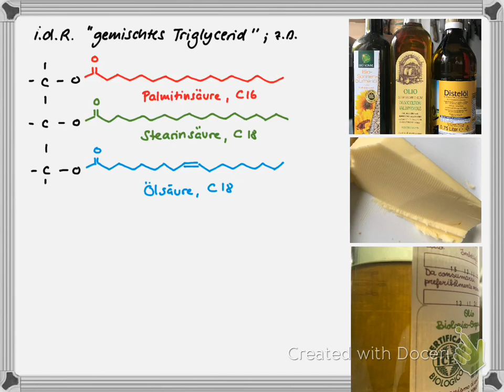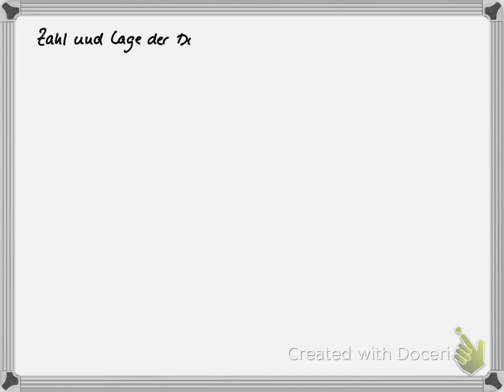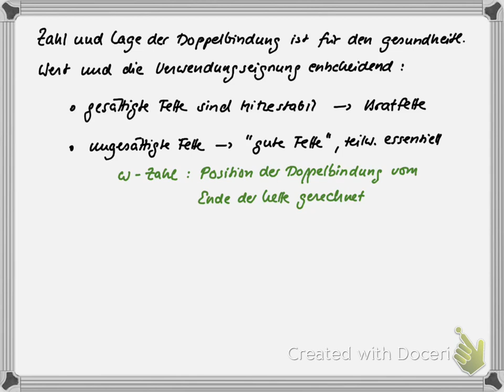GtzVidC10-18 Speisefett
Die Vielfalt der Fette in der Küche chemisch beleuchtet.